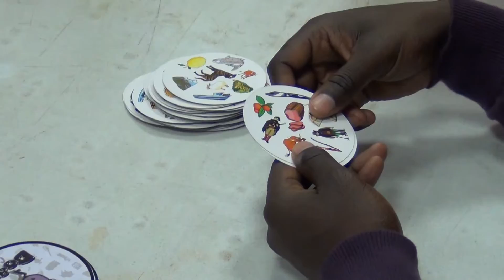Semaine du jeu 2015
L'édition 2015 de la semaine du jeu, organisée par l'antenne jeunesse Romain Rolland de Fontenay-sous-Bois au gymnase Joliot Curie.